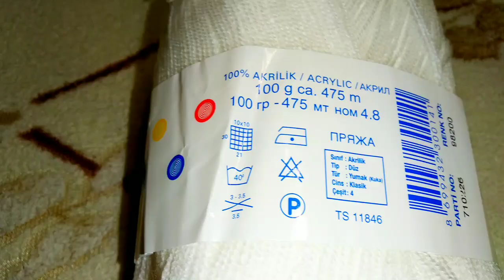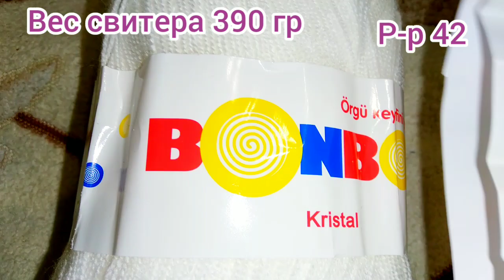СВИТЕР СПИЦАМИ ИЗ ПРЯЖИ BON BON.ОБЗОР.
Вот такой свитер можно связать из пряжи BON BON. мягкий и тёплый...красивый !!!